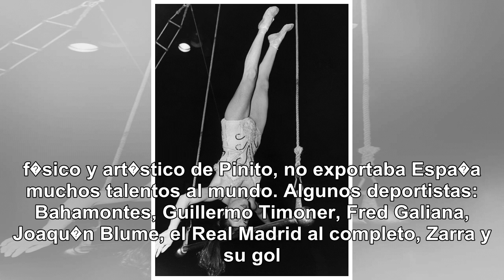Pinito del oro, la vida en un alambre